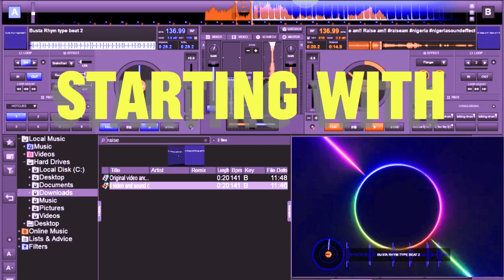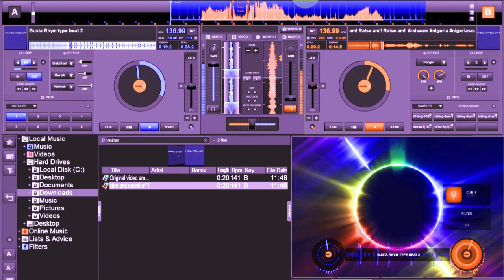How To Make Crazy Music Mix On Virtual Dj | Free Hip Hop Type Beat | Free Style Beat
Get The 3 Best Virtual Mapping For All DJ tricks
For:
1. Keyboard Scratching
2. Transitioning
3. Hot Cues.
All in a single zipped folder, A done for you Template